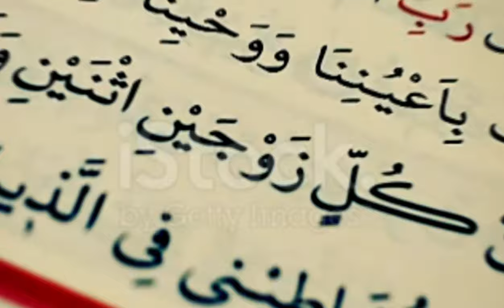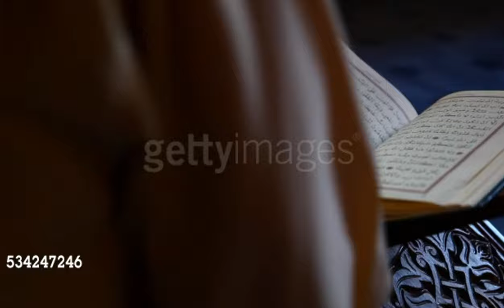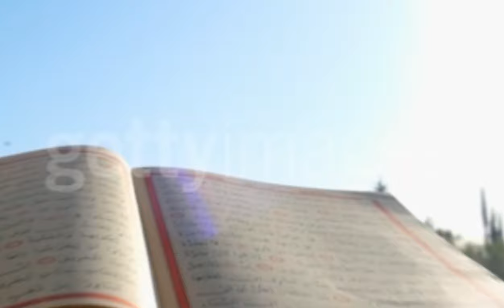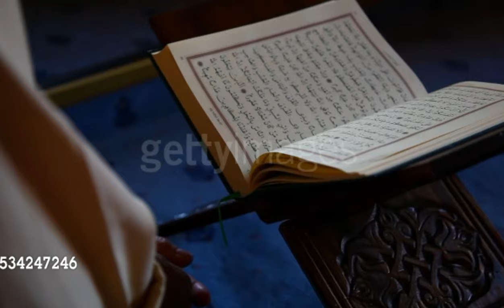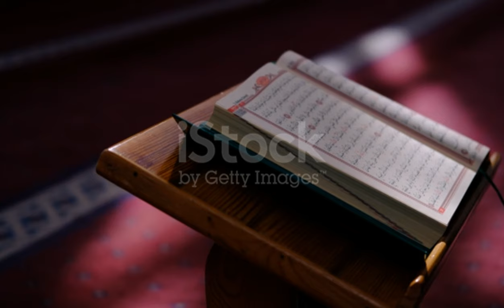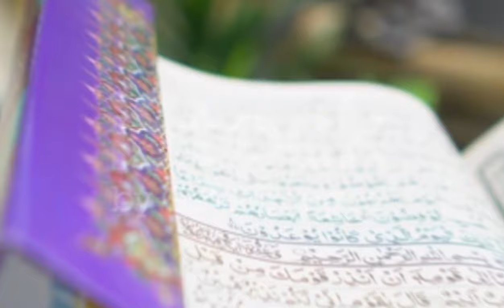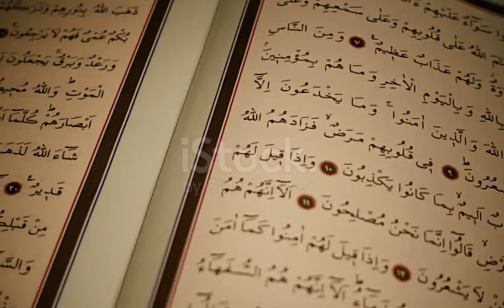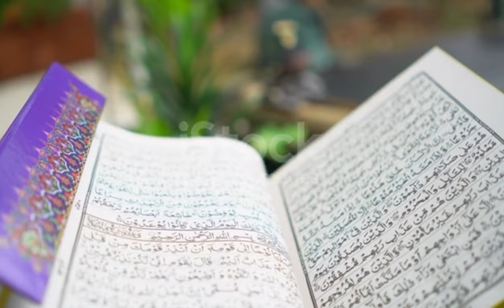Shahabuddin Suhrawardi | شہاب الدین سہروردی | सुहरावर्दी के शब्द | Kitab Dosti Na tamam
Sheikh Shahabuddin Suhrawardi (R.A)
Shaikh Shahabuddin Umar Suhrawardi Mazar | Safar E iraq | Biography
Baghdad Me Hazrat Shahabuddin Soharwardi Ki Dargah Aur Unki History | Soharwardi Silsile Ke Founder
HAZRAT SHAIKH SHAHABUDDIN UMAR SOHARWARDI - Suharwardi Sufi Order | Awarif ul-Maarif – Tasawwuf
Hazrat Shahab Ud Din Suhrawardi (RA) حضرت شہاب الدین سہروردیؒ
Suhrawardi & The Philosophy of Illumination
Gustakh-e Auliya kaun? (Shahabuddin Suhrawardi ki Paidaish)
Tomb of Hazrat Shahabuddin Ghori | Founder of Muslim Rule in India | Fateh E Hind
Great Walis of Silsila Suharwardy
Hazrat Shihab-ud-Deen Umr Suhrawardy
Baab | Awarif Ul Maarif | Hazrat Shaikh Shahabuddin Umar Soharwardi R.a
Dargah Hazrat Shahabuddin Suharwardy(رحمة الله عليه ), Baghdad Sharif, Iraq
Ziarat-e-Dargah Hazrat Baba Shahabuddin Soharwardi Iraqi R.A
Shajra e Tasawuf Sheikh Shahab Ud Deen Soharwardi
Tazkira Hazrat shaikh shihabuddin suhrawardi R.h | Baaniye suhrawardi silsilah | hazrat shahabuddin
Soharwardi Zikr Krne Ka Tariqa
100 Greatest Sufi Saints in Islam
Shahab al-Din Abu Hafs Umar Suhrawardi
Sheikh Shahabuddin Soharwardi ka Ilmi Maqaam
Konsa Sufi Silsila Haq Par Hai?
Chishtia Silsila , Naqshbandia aur Qadria ki Haqeeqat تصوف کے سلسلے حقیقت
Hazrat SheikhShahāb ad Dīn Suhrawardī R A or Hazoor Ghous e Azam Abdul Qadir Jilani R A
Suhrawardi's Hikmat al-Ishraq